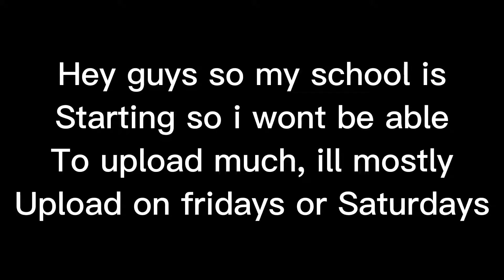*IMPORTANT* please watch!!!